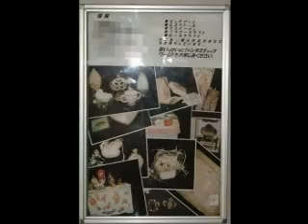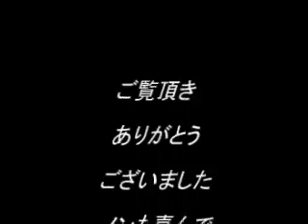★2005年5月 地元のホールで個展